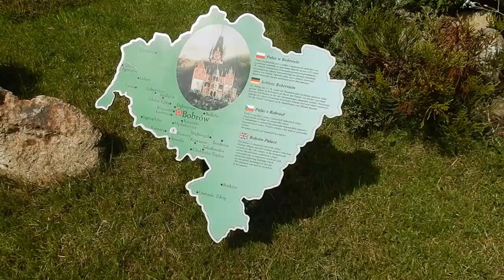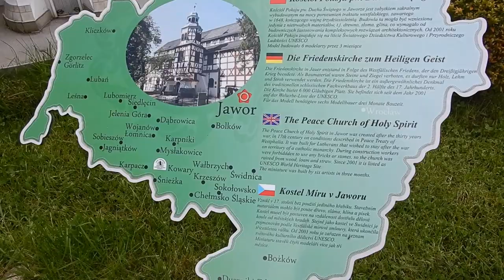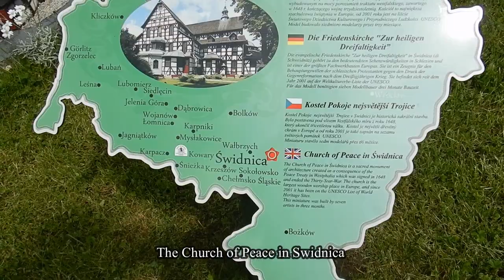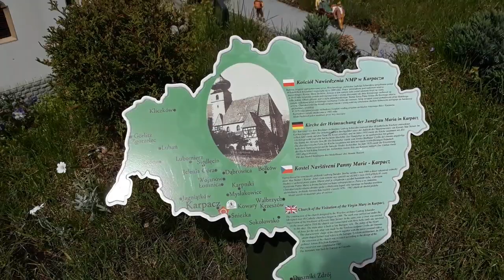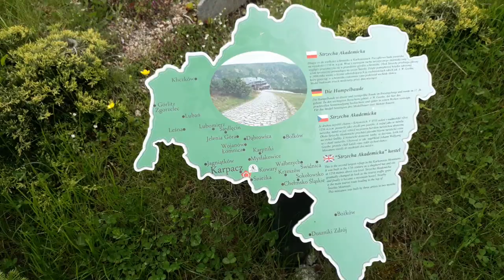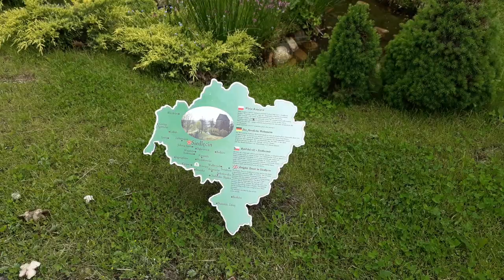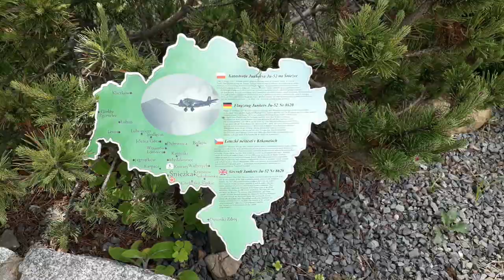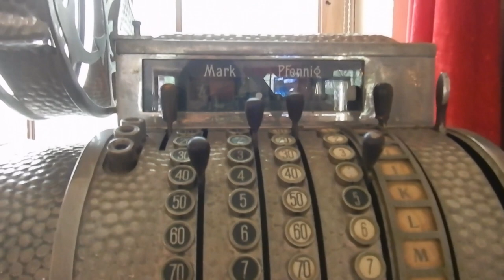Miniature Park in Kowary Poland | Park Miniatur w Kowarach | Lower Silesia Monuments - PART 1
The Lower Silesia Monument’s Miniatures Park has been established in Kowary in the neighborhood of a carpet factory. The goal is to create a euroregion information centre. Visitors of the Park have the unique opportunity to get familiar with monuments reproduced precisely in 1:25 scale. The Park is open daily from 9:00 am till 6:00 pm.